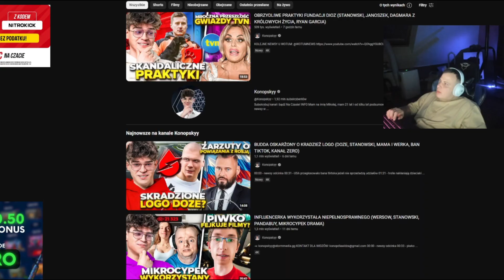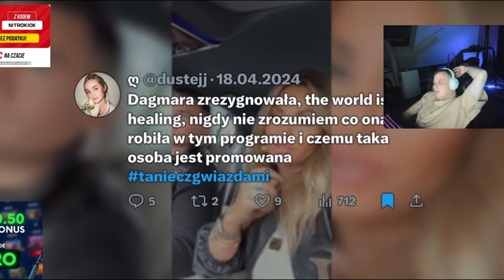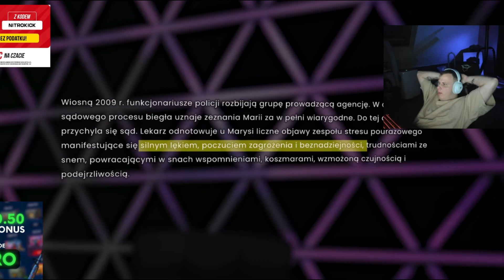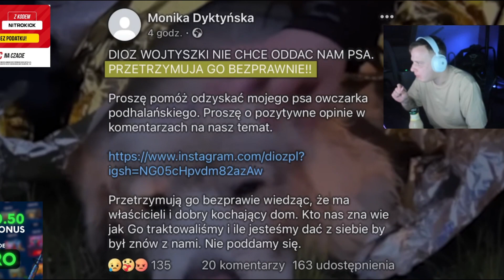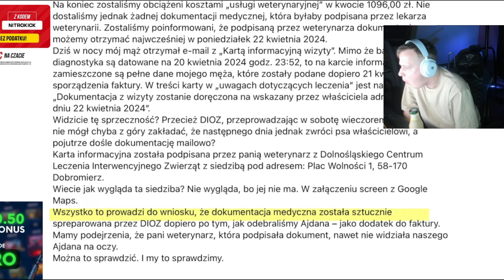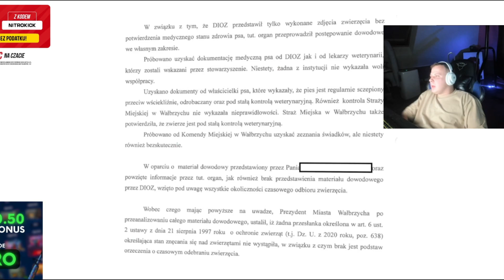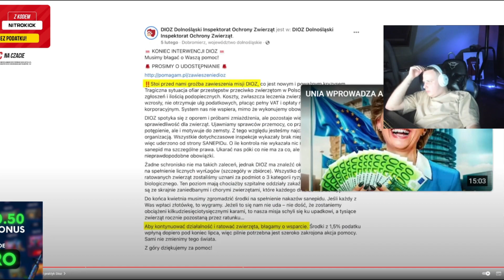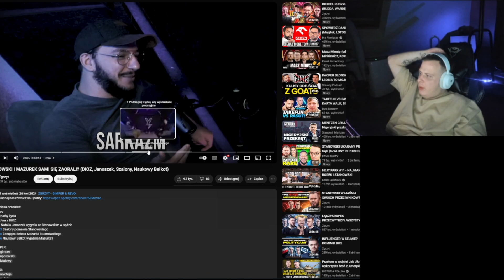NITRO OGLĄDA NEWSY KONOPA I ODPOWIEDŹ DIOZU